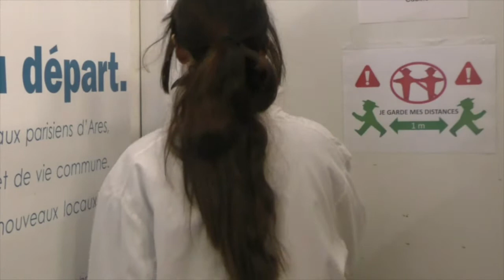Dr Houmous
Tel le générique de la série originale Dr House, voici l’épisode du docteur Houmous avec comme têtes d’affiche  :
✔ Emilie Bréban ➡ l’aide soignante
✔ Guy Mavoungou ➡ le docteur Houmous
✔ Ali Aisneba ➡ l’aide soignant
✔ Mario Katalinics ➡ le patient tombé dans le coma